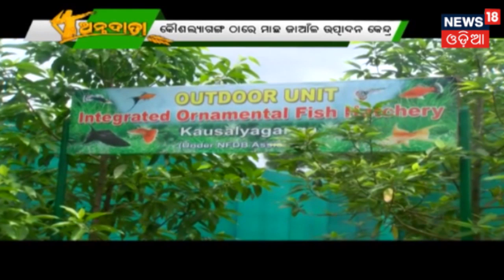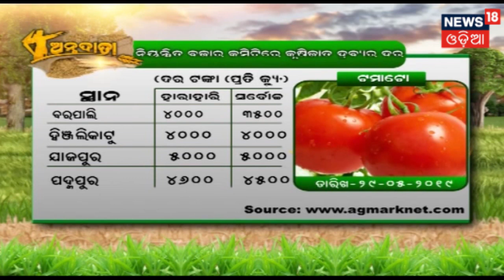ଟ୍ରାକ୍ଟର ଚାଲିତ ଗାତଖୋଲା ଯନ୍ତ୍ରର ଉପାଦେୟତା | Annadata | News18 odia